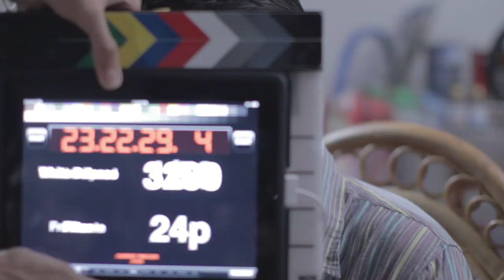016K1 Chanthaly Open Source Project Footage